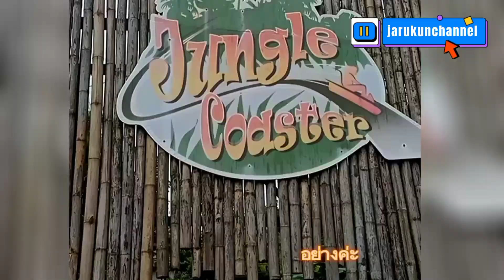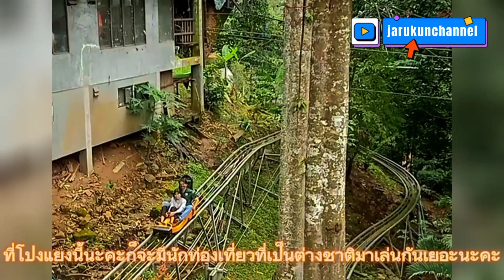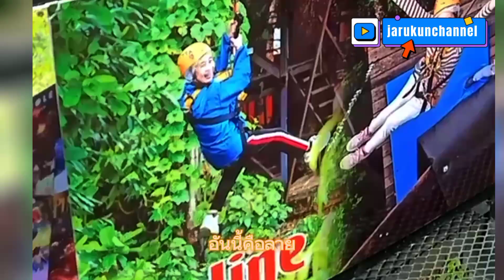โป่งแยงจังเกิ้ล เชียงใหม่ ponyang jungle ผจญภัย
แชร์ประสบการณ์ชีวิตบอกเล่าเรื่องราวความเป็นอยู่ในแบบชีวิตที่อยู่ง่ายๆกินง่ายๆของคนไทย ดูธรรมชาติที่อยู่อาศัยในเมืองเล็กๆและชมบรรยากาศแนะนำสถานที่ท่องเที่ยวที่มีโอกาสได้ไป และการทำอาหารไทยง่ายๆรับประทานเองในสไตล์ของจารุกันชาแนล